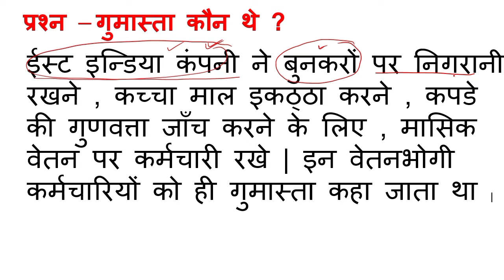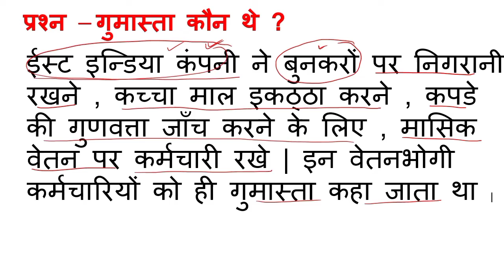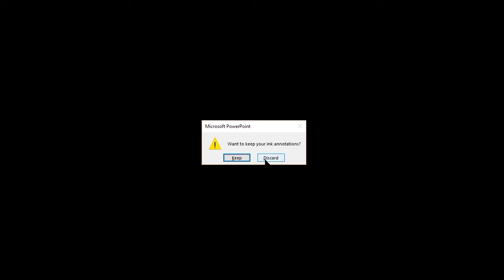गुमास्ता कौन थे | gumasta kaun the | gumasta ke karya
gumasta kaun the
gumasta ke karya
gumasta kise kahate hain